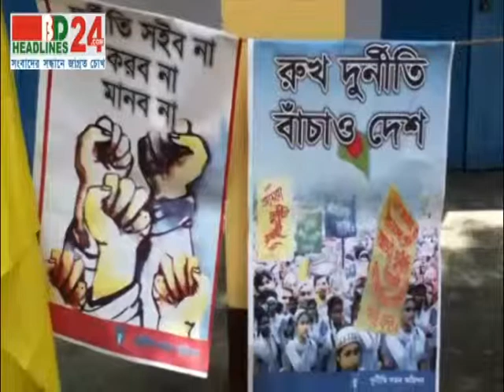BD HEadlines24 | First in Bangladesh, Visual News Portal